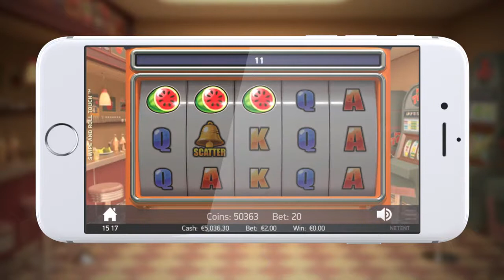Swipe and Roll trailer by NetEnt at Omni Slots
NetEntTM invites everybody to travel back in time and experience some vintage fun with its latest release - Swipe and RollTM. This 5-reel, 3-row video slot with a Coin Wheel feature, a Bonus Game, Wild and x3 Wild substitutions, and Wild Re-Spins on 3+ Wilds will surely be a hit among both - those who are in for some new and thrilling features and those who've missed the old times with their cool slot machines.